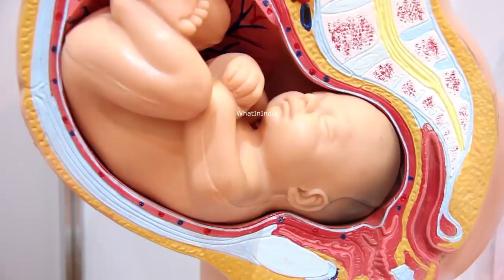बच्चेदानी का मुँह खुल गया ऐसे जानिए Bachchedani Ka Muh Kaise or Kab Khulta hai Janiye ye hai lakshan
Bachchedani Ka Muh Kaise aur Kab Khulta hai Janiye बच्चेदानी का मुँह खुलने के लक्षण ऐसे जानिए बेबी डिलीवरी होनेवाली है क्या लक्षण होता है जब बच्चेदानी का मुँह खुल जाता है। डिलीवरी का लक्षण क्या होता है, बच्चेदानी का मुँह खुलना।